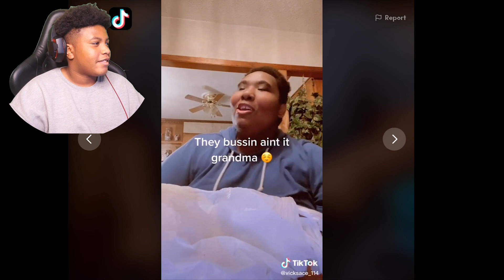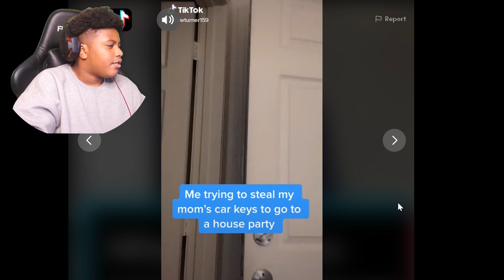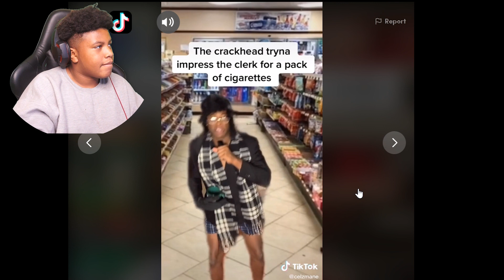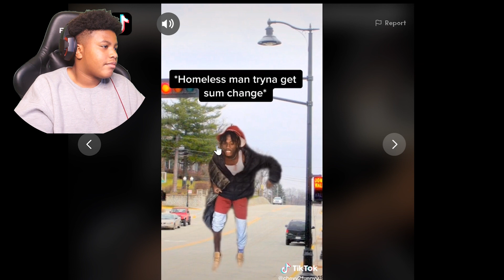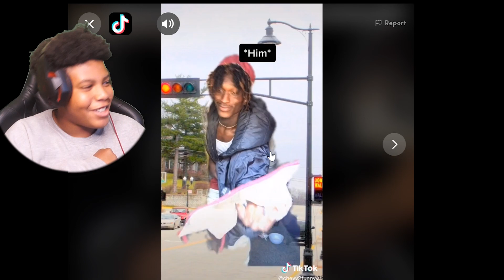I Should Tell Ya Momma On You Tik Tok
today we reacted to I Should Tell Ya Momma On You Tik Tok today's reaction was mostly looking at a guy beatboxing

✨SOCIALS⬇⬇⬇

✨SNAP CHAT | YTKINGCJ29